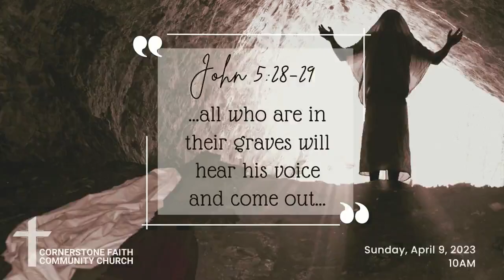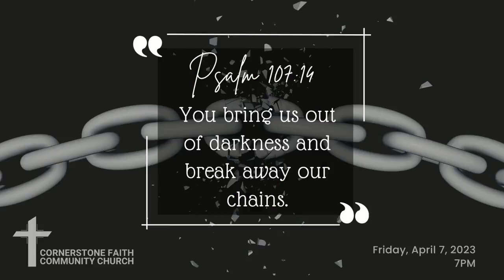Sunday Gathering 3-5-2023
3-5-23 Cornerstone Faith Community Church Worship Gathering "Naomi and Ruth: Determined" - Ruth 1:15-22.